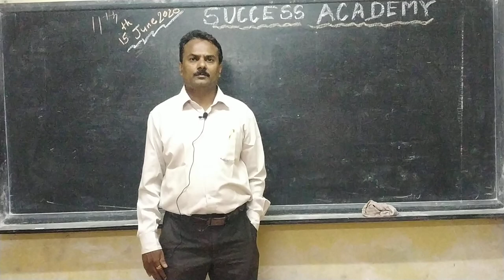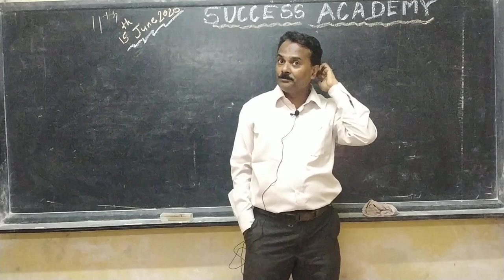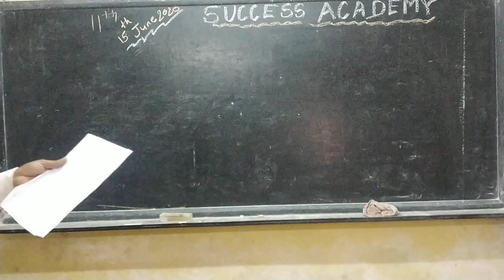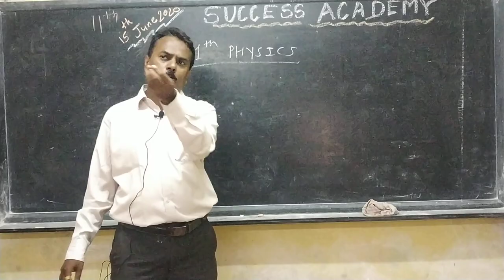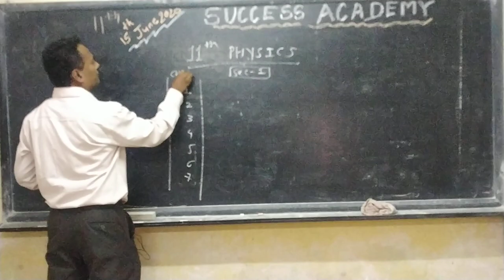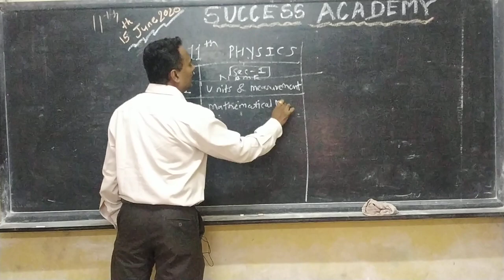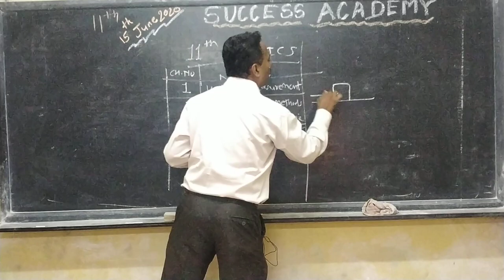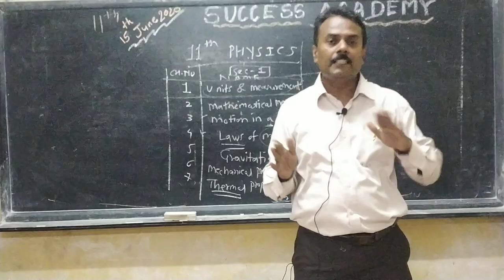11Th physics By Chivate sir 9372149577